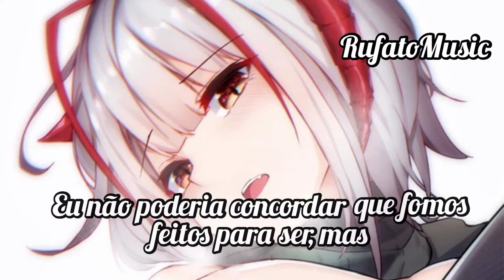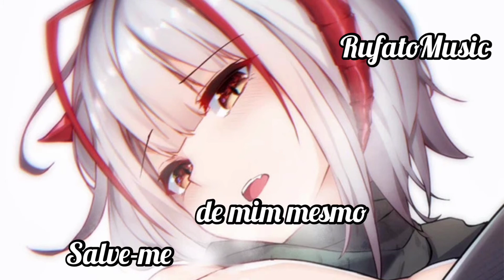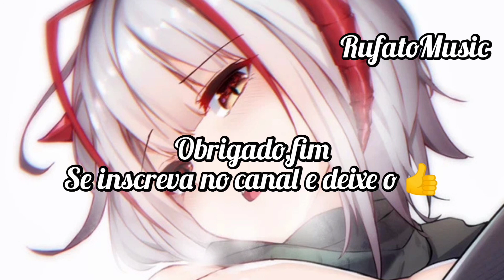Koven x ROY - About Me [ Tradução // Legendado ] (NCS)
🎵 Koven 🎵